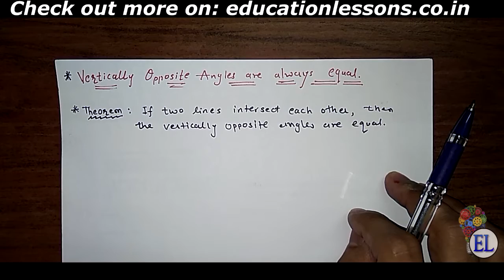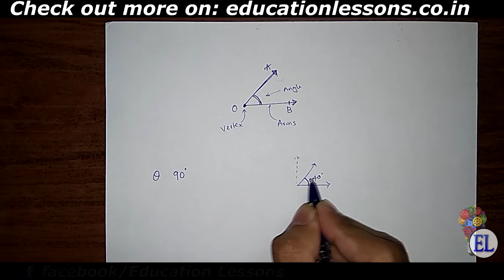Proof | Vertically Opposite Angles are Equal to each other.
In this video, you will get the proof for: "Vertically opposite angles are always equal to each other."
Theorem: "If two lines intersect each other, then the vertically opposite angles are equal."
In this video, different types of angles like right angle, acute angle, obtuse angle, etc are discussed in beginning of video. After that the proof for "vertically opposite angles are always equal" is shown.
Watch the video and comment us in the comment section below, if you have any doubts.

Exterior angle of a triangle is equal to sum of interior opposite angles | Exterior angle property

Prove that Sum of angles in a triangle is 180° | Angle Sum Property of a Triangle